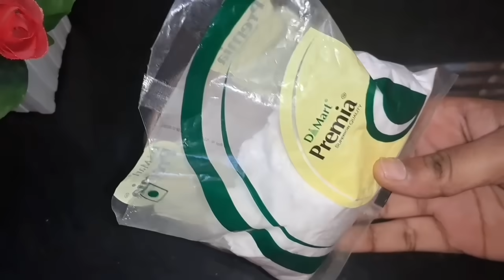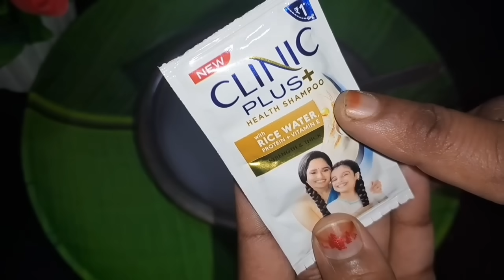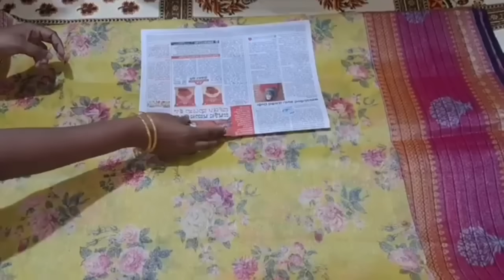వామ్మో ఇన్నాళ్లు ఈ టిప్స్ తెలియక ఎంత డబ్బులను వేస్ట్ చేసామో ll New Kitchen tips in Telugu ll